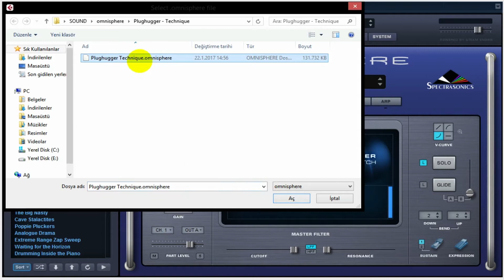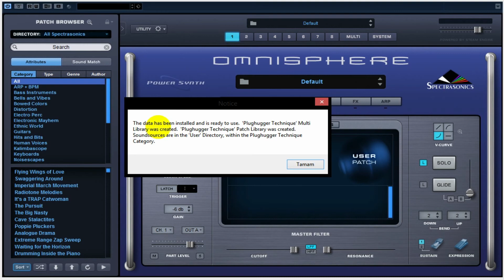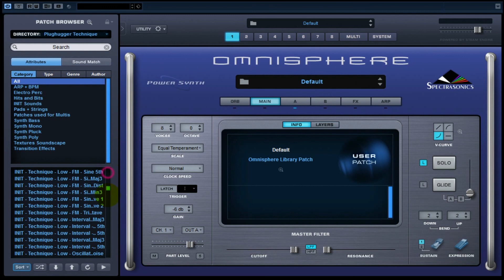How to Install Patches in OMNISPHERE 2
Hello, This guide will show you to Install your new pathces for Omnisphere 2.

KEYSCAPE :
*Spectrasonics Keyscape Review